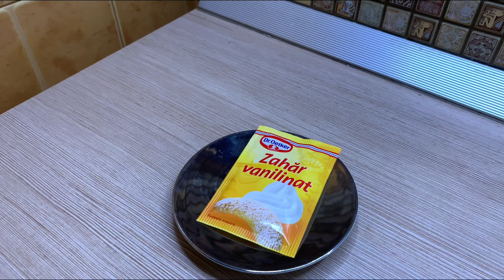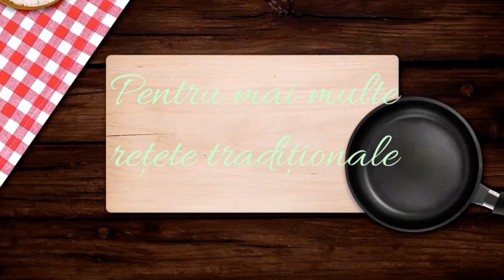Prajitura cu CIOCOLATA și FRISCA | Prajitura simpla și rapida gata in doar 30 minute😋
Prajitura cu ciocolata și frisca, cu un blat pufos și însiropat… Este o prajitura tip tort, foarte ușor de preparat .
Este absolut DELICIOASA 😋
Aștept cu mare drag părerile voastre
Va invit sa va ABONAȚI 🛎 pe acest canal pentru mai multe Retete traditionale romanesti și alte mici secrete din bucătăria ROMÂNEASCĂ
Dacă va plăcut acest video nu uitați sa dați un LIKE și un COMENTARIU